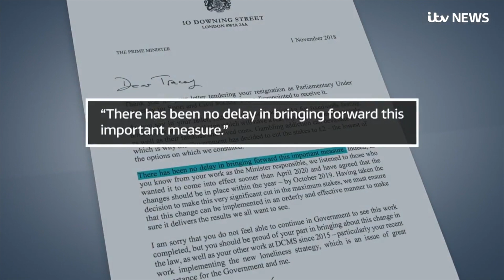BREXIT: Why is May so Sh*t?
Brexit. Why is Theresa May so bad at her job of negotiating Brexit. Why is she such a bad prime minister. Why is the government screwing over the nation. In this video I explore all recent mistakes the government has made including a plan to secretly keep us in the customs union, the way the government reacted to the Saudi killing, the plan to make a new centrist political party in the UK, the Novichock killing reaction and the way the government has systematically lied about things.